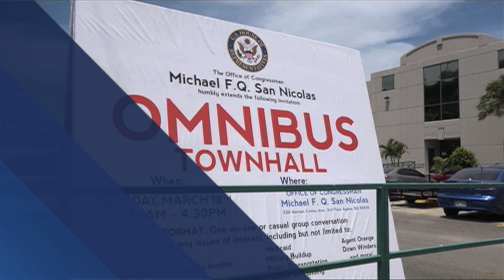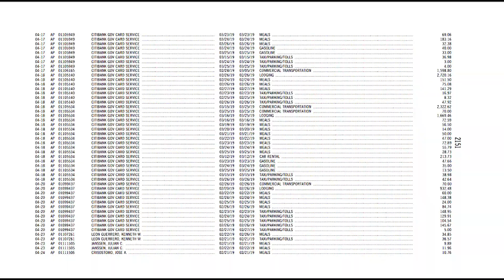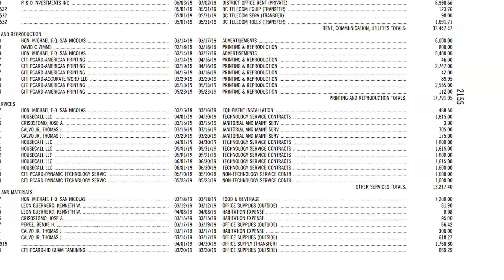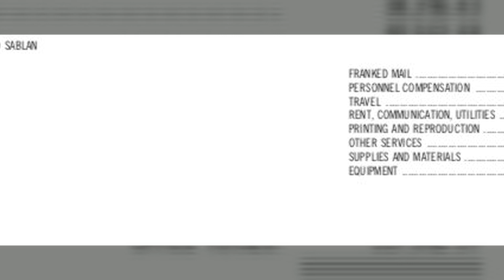KUAM obtains congressman's spending reports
The numbers are in and Guam Del. Mike San Nicolas is outspending CNMI Delegate Kilili Sablan and his predecessor Madeleine Bordallo. That's according to official Congressional office spending reports.